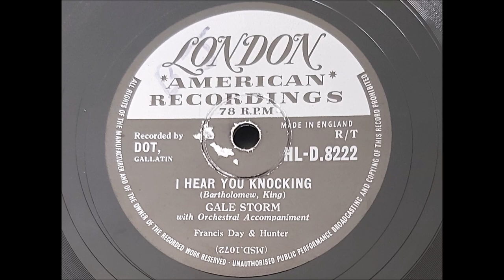Gale Storm 'I Hear You Knocking' 1955 78 rpm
In 1955 R&B legend Smiley Lewis recorded this Dave Bartholomew composition for Imperial Records.
Bartholomew was Imperial's A&R man and band leader, he would start Fats Domino's career in 1949 writing and recording with him throughout the 50's.
Smiley Lewis reached #2 on the US R&B chart.
Also in 1955 this cover by actress and singer Gale Storm reached #2 on the Billboard Hot 100.
Often r&b hits were covered by white artists for the big labels, Dot had Pat Boone cover Little Richard hits in the same way.
Gale Storm also recorded for Dot and Bartholomew probably quite rightly claimed that her cover 'killed his record'.
Gale Storm was born Josephine Owaissa Cottle in 1922 and started a film career in 1940 to 1952. She then starred in two tv shows 'My Little Margie' and 'The Gale Storm Show' this was her first recording though she had sung on tv before this. During the next 2 years she achieved 6 top ten hits in the US but gave up recording in 1960. During the 1960's she headlined in Las Vegas and often appeared on tv in guest spots.
Gale Storm died on June 27th 2009 aged 87.
Although I love Lewis's original, and would like a copy of that too, I do slightly prefer Gales cover.
In 1970 UK singer Dave Edmunds recorded a rock version which name checks Smiley Lewis, it reached #1 in December for 6 weeks also gaining the much coveted Xmas #1 spot.